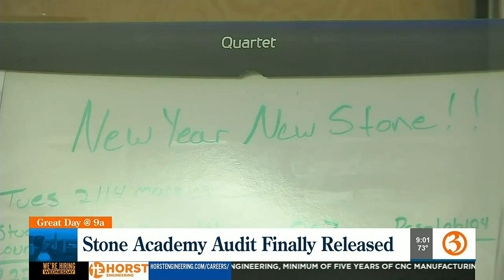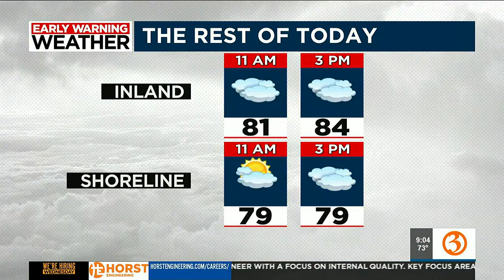Great Day @9a Wednesday headlines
Caitlin and Scot have the Great Day @9a headlines for Wednesday, July 19.